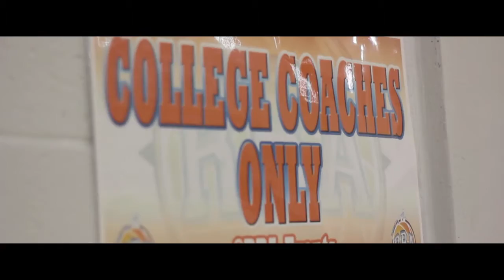Korey Harris Working w/ Future WNBA Stars - A'ja Wilson, Victoria Vivians, & Te'a Cooper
Back in the day, I was blessed with the opportunity to teach at the Full Court Fresh 50 Invitational and help some of the nation's best female players improve their games.

The camp included names like A'ja Wilson, Te'a Cooper, and many more! Over the 3 day event, we got after it in front of the nation's top college coaches and challenged the girls to raise their basketball IQ.

One of the biggest memories that I have from that event is witnessing the amount of joy and passion that players like A'ja Wilson brought to EVERY rep and drill! There's a reason that she is already one of the greats in this game!